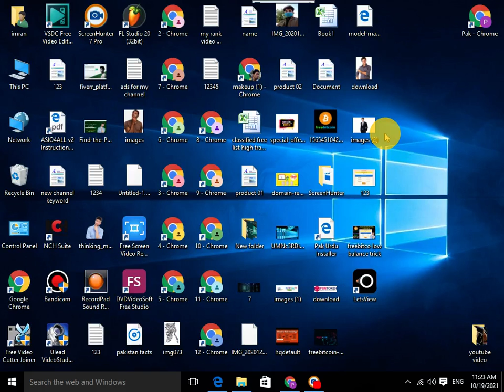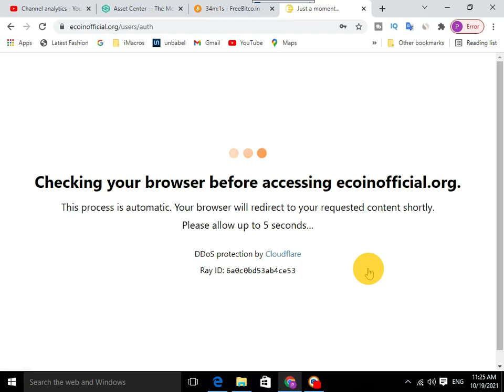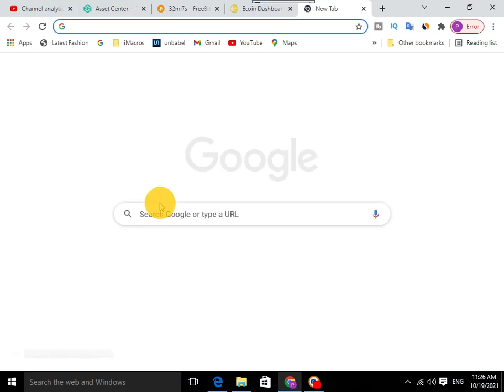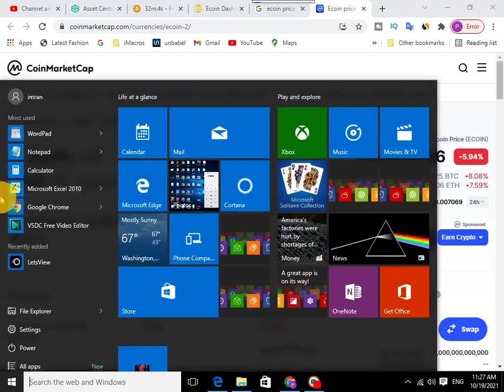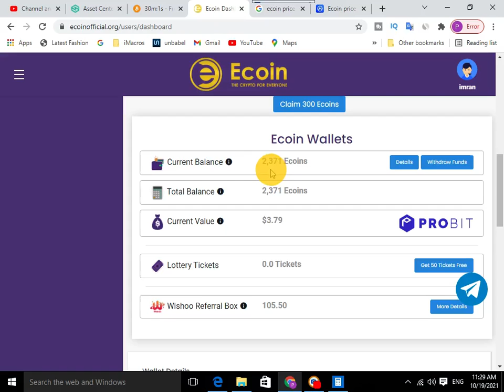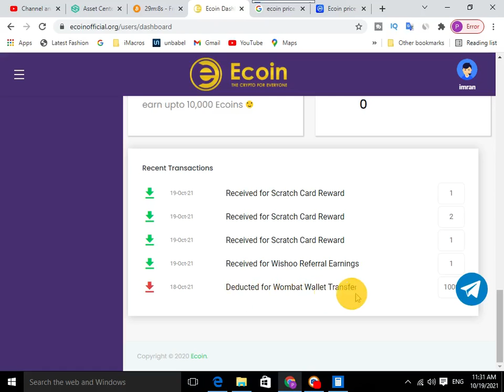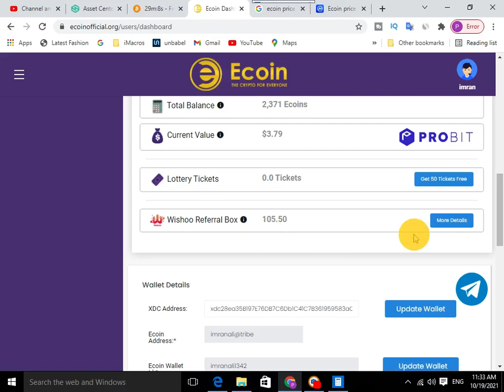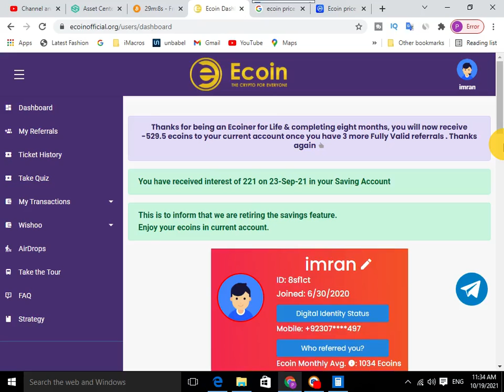is ecoin legit|Is Ecoin a real Cryptocurrency|Is Ecoin a good investment?|ecoin withdrawal xdc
is ecoin legit|Is Ecoin a real Cryptocurrency|Is Ecoin a good investment?|ecoin withdrawal xdc|pakistan earn money

Description :
In this video I have given information regarding the official website of a Ecoin yu can get a reasonable income from this website for free here and also they are inside this website. You can earn a very good income by investing here

1000 ecoin price,ecoin price in pakistan,ecoin price prediction,e-coin price in naira,is ecoin legit,ecoin price chart,ecoin price prediction 2025,ecoin coinmarketcap
ecoin withdrawal,
ecoin,
ecoin wallet,
ecoin wallet kaise banaye,
ecoin earn money,
ecoin finance,
ecoin finance token,
ecoin update,
ecoin fully valid referral trick,
ecoin exchange,
ecoin fully valid kaise kare,
ecoin airdrop,
ecoin withdrawal xdc,
ecoin withdrawal,
ecoin wallet,
ecoin earn money,
ecoin finance,
ecoin finance token,
ecoin update,
ecoin exchange,
ecoin airdrop,
ecoin withdrawal xdc,
ecoin wallet withdraw,
ecoin app

Is Ecoin a real Cryptocurrency?
How do I withdraw money from Ecoin?
Is Ecoin a good investment?
What is the use of Ecoin?